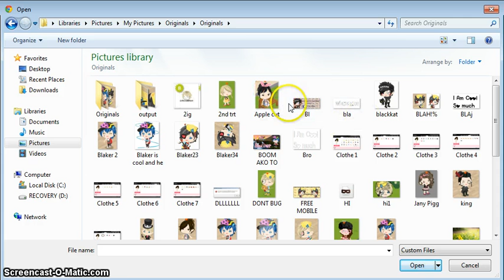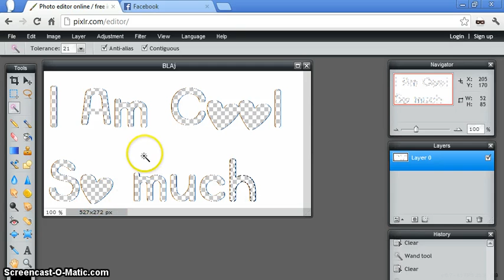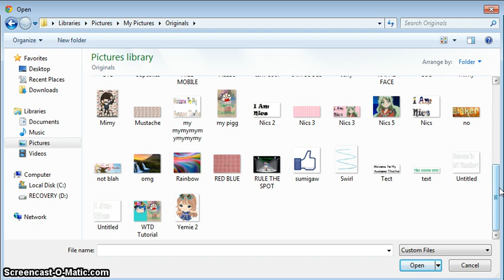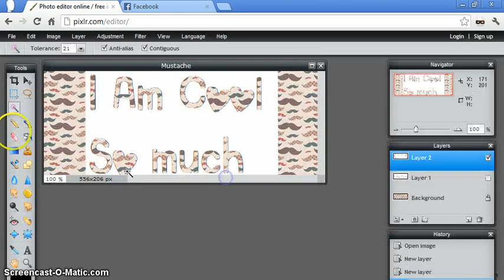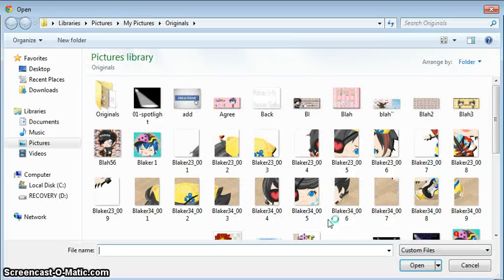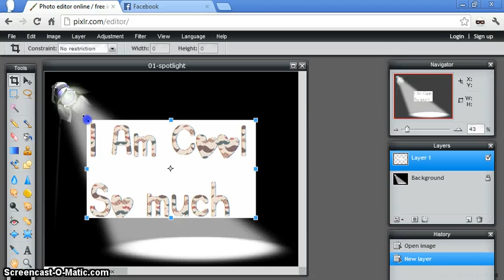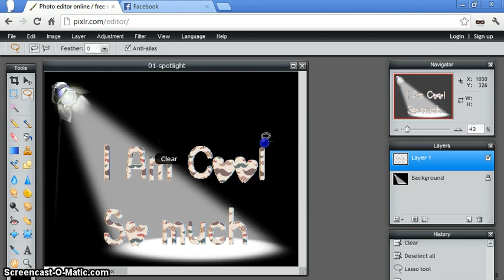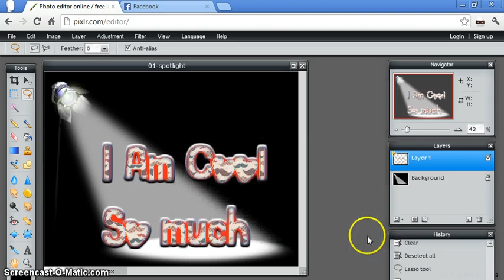Save Video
wala